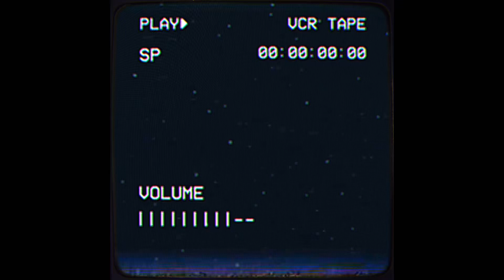Faye Webster x Clairo Type Beat | “Duke”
Faye Webster x Clairo Type Beat | “Duke” |(prod. nightfvll)

(Ignore tags)